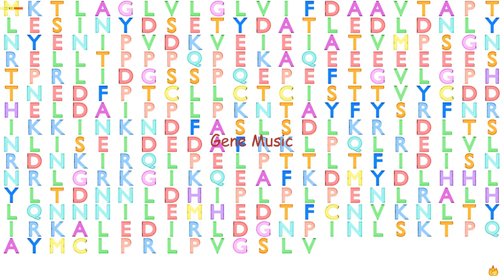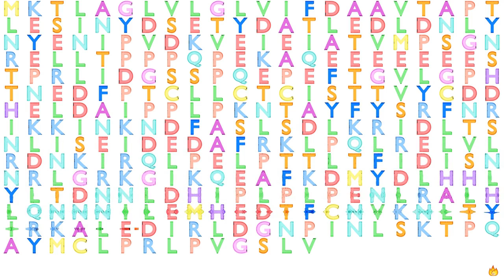Gene Music using Protein Sequence of EPYC "EPIPHYCAN"